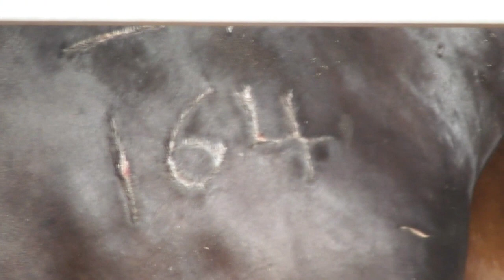Feedlot of horse in Japan - horse meat -